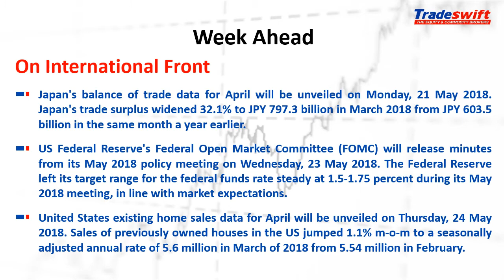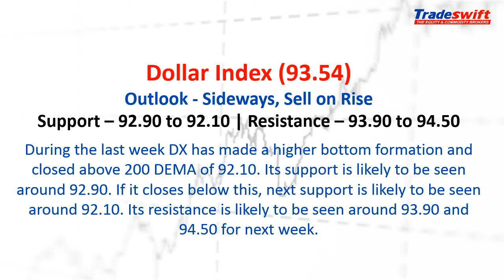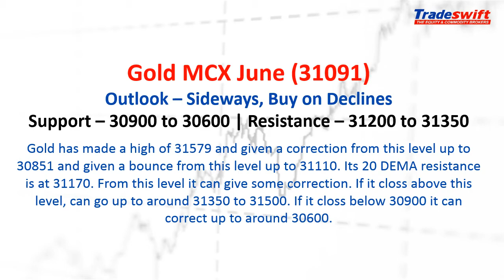Weekly Fundamental & Technical Outlook | 20 May – 26 May, 2018